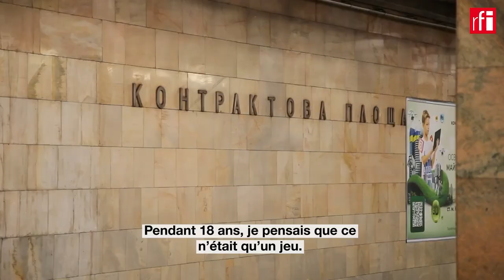Ukraine : Svetlana Parkhomenko, cheffe de station dans le métro de Kiev • RFI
Dès les premières heures de la guerre en Ukraine, elle a dû organiser l’accueil des habitants venus se réfugier dans les sous-sols de sa station du centre de la capitale. Elle y est elle-même restée un mois et demi.